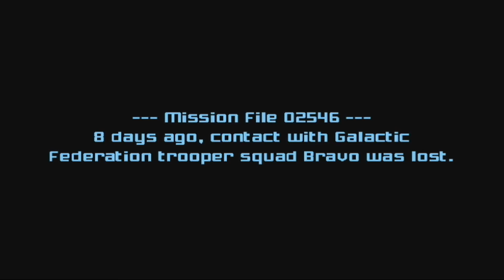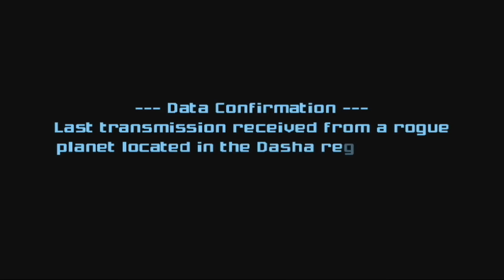Why Metroid Prime 2: Echoes Is A BAD GAME - Why Replay Value Is So Important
Good day ladies and gentlemen!

Today, we'll be discussing why Metroid Prime 2: Echoes is a bad game, and why replay value is so important. Metroid Prime 2: Echoes is a bad game, and it's because of a little something called replay value, or Metroid Prime 2's lack thereof. Enjoy!